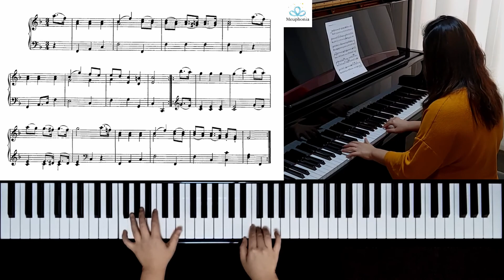Schubert - Minuet and Trio D.41 No.21 [ABRSM Piano Grade 4 A3]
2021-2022 ABRSM Piano Grade 4 A3

I will cover more ABRSM pieces with sheetmusic.